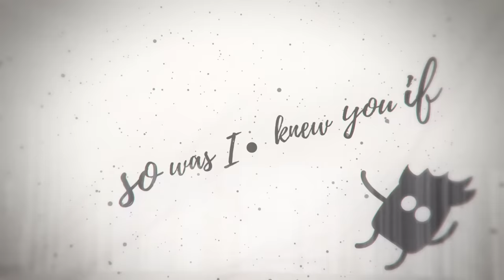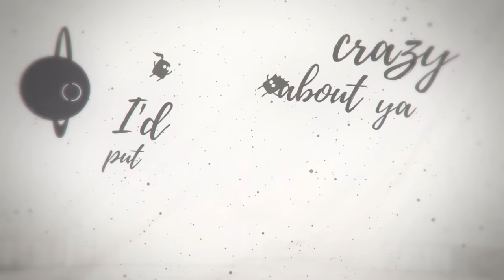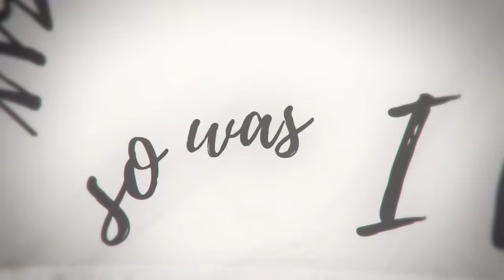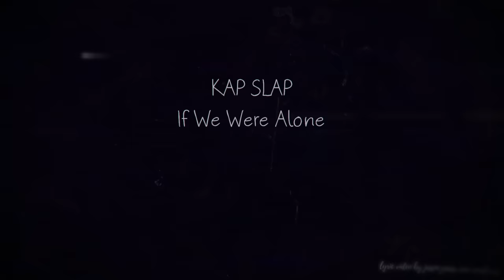Kap Slap - If We Were Alone [Lyric Video]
Not your traditional lyric video - I really like that this one shares a story and is a little off the wall. Hope you all enjoy the awesome Kap Slap song and the video as well. :)

Video by: Jason Janse van Rensburg (Broken Aces Studios)